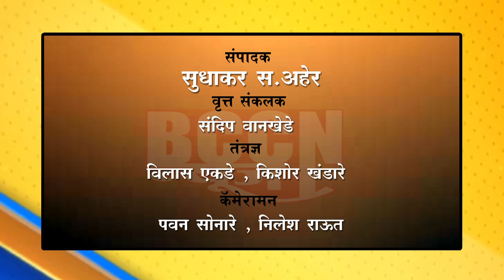बुलढाणा - आ. गायकवाड यांचे आदित्य ठाकरे यांना प्रतिउत्तर...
मी लहान लेकरावर हात उचलत नाही - आ.गायकवाड